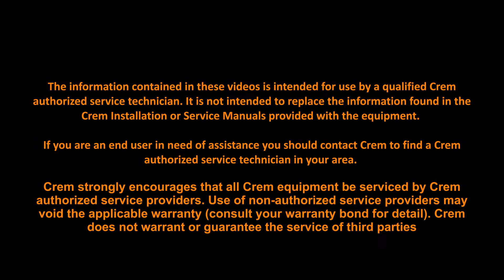Unity | FMU drip panel removal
Crem Unity Foam Milk Unit drip panel removal